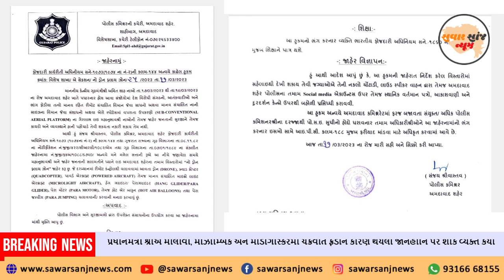ડ્રોન ઉડાડવા ઉપર પ્રતિબંધ અમદાવાદ શહેર પોલીસ કમિશ્નરની હકુમત હેઠળનો સમગ્ર વિસ્તાર - Sawar Sanj News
અમદાવાદ શહેર પોલીસ અને અનંત નેશનલ યુનિવર્સિટી વચ્ચે સાયબર સેફ મિશન માટે MOU થયા

ગૃહ રાજ્યમંત્રી શ્રી હર્ષ સંઘવીએ અનંત નેશનલ યુનિવર્સિટી ખાતે સાયબર સેફ મિશન સિમ્પોઝિયમનું કર્યું લોન્ચિંગ

સાયબર સેફ મિશનનો મુખ્ય ઉદ્દેશ લોકોને સાયબર ક્રાઇમનો ભોગ બનતા અટકાવવાનો તથા જાગૃતતા લાવવાનો

સંસ્થાઓ અને સરકારોએ ડિજિટલ ટેક્નોલોજી અપનાવીને તેમની કામગીરીમાં ડિજિટલી પરિવર્તન કરીને નવીન તકોને આકાર આપ્યો છે.

ભારત ઝડપી ગતિએ આગળ વધી રહ્યું છે.

ભારતની પ્રથમ DesignX યુનિવર્સિટી, અનંત નેશનલ યુનિવર્સિટી દ્વારા આયોજિત એક અદ્ભુત કાર્યક્રમમાં હાજરી આપી.
ભાવિ શિફ્ટ લેબની મુલાકાત લીધી, અદ્યતન તકનીકોનું જીવંત પ્રદર્શન જોયું અને વિદ્યાર્થીઓ સાથે વાર્તાલાપ કર્યો.

ડ્રોન ઉડાડવા ઉપર પ્રતિબંધ
અમદાવાદ શહેર પોલીસ કમિશ્નરની હકુમત હેઠળનો સમગ્ર વિસ્તાર,

આ હુકમ તા.૧૭/૦૩/૨૦૨૩ ના કલાક ૧૮/૦૦ થી તા:૧૯/૦૩/૨૦૨૩ ના કલાક ૨૪/૦૦ સુધી અમલમાં રહેશે.